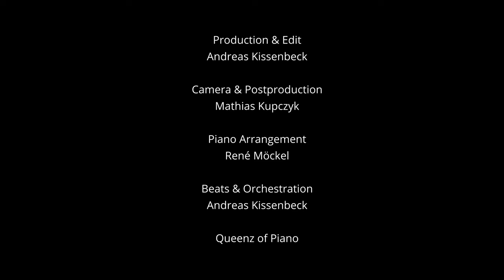Queenz of Piano - No time to die [Official Video]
Queenz of Piano perform their version of  Billie Eilish`s "No time to die"!